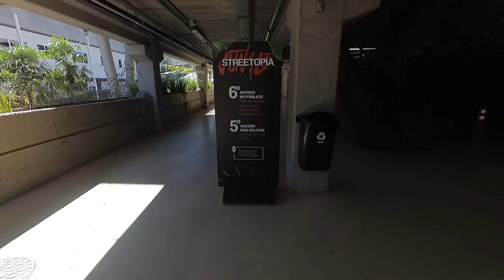STREETOPIA 2019 - Maior evento de Basquete da América Latina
Salve galera, no quadro DEROLE somos conhecer o maior evento de basquete da américa latina que rolou em São Paulo; Evento monstro que teve basquete masculino e feminino tanto de 5x5, 3x3 e um campeonato sinistro de enterrada.

Kwai: baska de vila oficial

* Agradecimentos especiais, aos meus manos Wall e Wess que chegaram junto mais um vez, e pelo humildade e atenção dado pelos Douglas Viegas aka Ninja e também ao Lucas Kanguru.